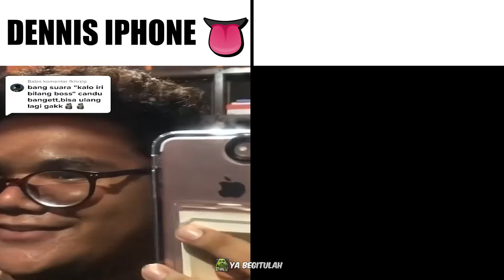Dennis Iphone Remastered...(𝓯𝓻𝓮𝓪𝓴𝔂 Ahh Dennis 👅)